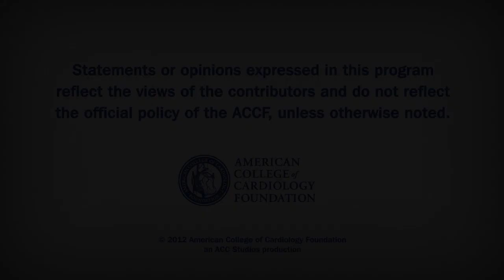Flash Lecture: Mystery Bleeding with LVADs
GI bleeding events and anemia of undetermined source are common with the Heartmate II in this study and factors other than secondary hemostasis may be the problem.

Matthew Bunte, MD, FIT
Cleveland Clinic, Cleveland, OH